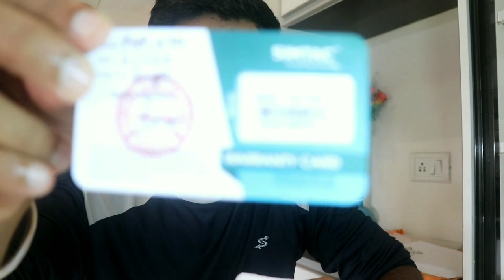SIMTAC TECHNOLOGY BLINKER FOR KTM || Unboxing and Installation.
In this video, I have brought you another Simtac Technology's Blinker Kit and this time for KTM.

Product Detail:

SIMTAC PLUG AND PLAY HAZARD MODULE COMPATIBLE WITH KTM
Model: PNP-KTM14
COMPATIBLE WITH:
• KTM DUKE 390 [ 2012 and Above]
• KTM DUKE 250 [ TILL 2018]
• KTM DUKE 200 [ TILL 2017]
• KTM RC 390 [ 2012 and Above]
• KTM RC 200 [ TILL 2017]

KEY FEATURES:
➢ Totally Plug and Play: PNP-KTM14 comes with 14 pin connector that is directly connected to the bike’s connector and the installation is done. No need to do any other wiring. Therefore, no cutting / slicing of wire.
➢ Premium Quality with Sleek and Solid Design: Simtac PNP Hazard Module is hard sealed that gives you premium feel when you hold the product in your hand.
➢ Waterproof: The hard-sealed module not only gives you premium feel but also makes the unit completely waterproof.
➢ Connector Design Angle: The 14 pin Connector is given at the backside of module which makes the installation much easier and stable and there will be no effect of water on connector also. Thus, making the connector also water resistant.
➢ Shockproof and Dustproof: The module is totally shockproof and dust proof since the material used is of high quality.
➢ Smart Power ON: When your Hazard is kept ON and you directly switch OFF your bike [ Ignition OFF]; When you again switch your bike ON [Ignition ON], Hazard will also be ON automatically. Therefore, you don’t need to push stock indicator Right/Left again and again.
➢ 35+ Patterns: You get a variety in flashing your bike’s indicator with 35+ different styles.
➢ Memory Feature: Simtac Hazard for KTM automatically saves the last used pattern. You need not to select your favourite pattern again and again.
➢ Pricing: You will get all these great features in a durable product in less price.

WORKING STYLE:
▪ For Turning ON: Push Stock Indicator LEFT → RIGHT → CENTRE
▪ For Next Pattern: Push Stock Indicator LEFT → RIGHT → CENTRE
▪ For Previous Pattern: Push Stock Indicator RIGHT → LEFT → CENTRE
▪ For Turning OFF: Push any side Indicator i.e. LEFT / RIGHT

For Any kind of help relating to the product:
Background Music Link ↓
» Artist: Fredji